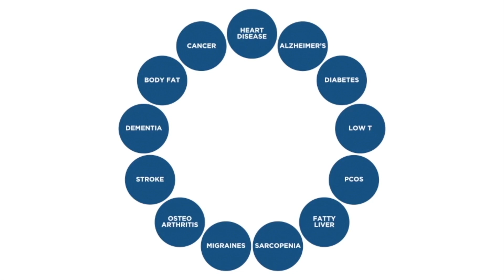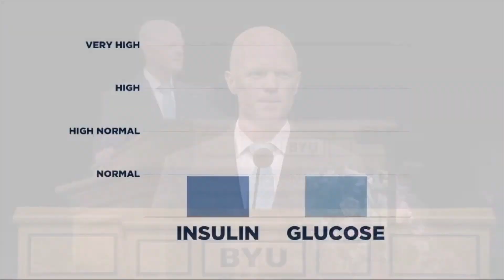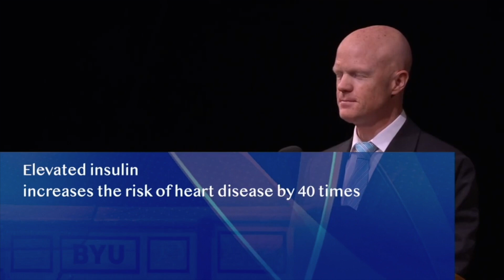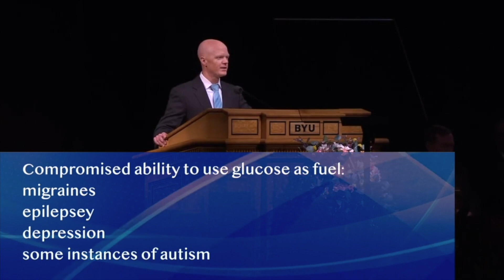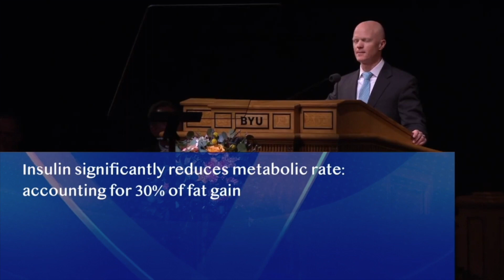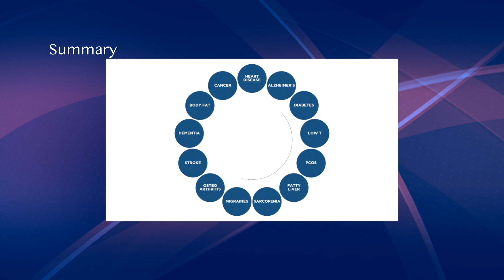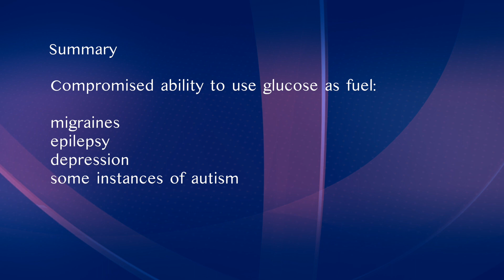Ben Bikman 1of2: Prioritize protein--a forum talk at BYU, Part 1 of 2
A re-release with edits and now in two parts. Dr Bikman spoke at a BYU forum in July 2018. His main points are:  control carbs; prioritize protein; stop fearing fat. In part 1 he focuses on the challenges of too much insulin on our health.